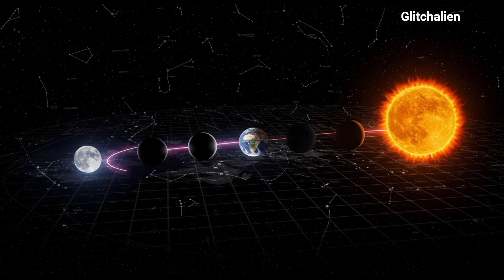2 August 2025: Longest Total Solar Eclipse of the Century. 6 Minutes of Darkness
On August 2, 2025, the skies will darken as the longest total solar eclipse of the 21st century unfolds. For six breathtaking minutes, the Moon will block the Sun, casting parts of the Earth into an eerie midday twilight. 🌒

From the sudden chill to stars visible in broad daylight, this rare cosmic event will unite scientists, stargazers, and curious minds around the world.

Discover everything you need to know about the 2025 total solar eclipse — when it happens, where to watch it, and why it’s a once-in-a-lifetime experience you can’t afford to miss.

⏳ Don’t blink — this is history in motion.